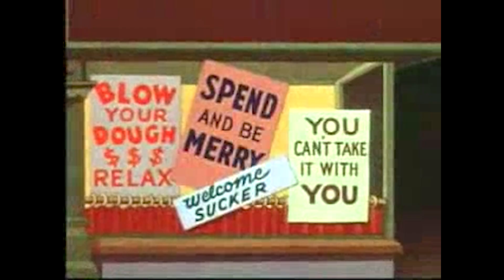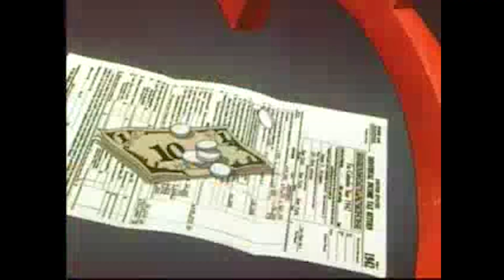Irie Impressions - Can't Get No Sleep